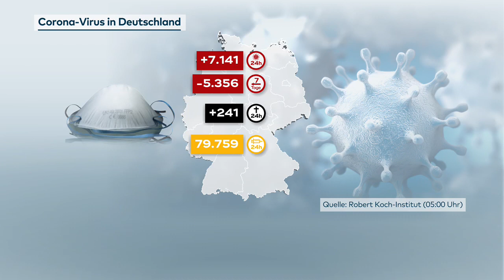AKTUELLE CORONA-ZAHLEN: 7141 Neuinfektionen und 214 neue Todesfälle gemeldet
Die deutschen Gesundheitsämter haben dem Robert Koch-Institut (RKI) 7141 Corona-Neuinfektionen binnen eines Tages gemeldet. Das ist laut RKI der niedrigste Wert an Neuinfektionen seit dem 20. Oktober. Außerdem wurden 214 neue Todesfälle innerhalb von 24 Stunden verzeichnet, wie das RKI am Montagmorgen bekanntgab. Seit dem 14. Dezember war der Wert nicht mehr so niedrig. An Montagen sind die erfassten Fallzahlen meist geringer, unter anderem weil am Wochenende weniger getestet wird. Vor genau einer Woche hatte das RKI 12 497 Neuinfektionen und 343 neue Todesfälle binnen 24 Stunden verzeichnet.

«Nach einem starken Anstieg der Fallzahlen Anfang Dezember, einem Rückgang während der Feiertage und einem erneuten Anstieg in der ersten Januarwoche scheinen sich die Fallzahlen wieder zu stabilisieren», schrieb das RKI in seinem Lagebericht am Sonntagabend. Der Höchststand von 1244 neuen Todesfällen war am Donnerstag erreicht worden. Bei den binnen 24 Stunden registrierten Neuinfektionen war mit 33 777 am 18. Dezember der höchste Wert gemeldet worden - darin waren jedoch 3500 Nachmeldungen enthalten.

Die Zahl der binnen sieben Tagen gemeldeten Neuinfektionen pro 100 000 Einwohner (Sieben-Tage-Inzidenz) lag laut RKI am Montagmorgen bei 134,4. Ihr bisheriger Höchststand war am 22. Dezember mit 197,6 erreicht worden. Die Zahl schwankte danach und sinkt seit einigen Tagen wieder. Die Unterschiede zwischen den Bundesländern sind jedoch aktuell enorm: Die höchsten Inzidenzen haben Thüringen mit 274,2 und Sachsen mit 244,9. Den niedrigsten Wert hat Bremen mit 86,6.

Das RKI zählt seit Beginn der Pandemie 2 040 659 nachgewiesene Infektionen mit Sars-CoV-2 in Deutschland (Stand: 18.01., 00.00 Uhr). Die tatsächliche Gesamtzahl dürfte noch deutlich höher liegen, da viele Infektionen nicht erkannt werden. Die Gesamtzahl der Menschen, die an oder unter Beteiligung einer nachgewiesenen Infektion mit Sars-CoV-2 gestorben sind, stieg auf 46 633. Die Zahl der Genesenen gab das RKI mit etwa 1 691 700 an.

Der bundesweite Sieben-Tage-R-Wert lag laut RKI-Lagebericht vom Sonntagabend bei 0,93 (Vortag: 0,95). Das bedeutet, dass 100 Infizierte rechnerisch 93 weitere Menschen anstecken. Der Wert bildet jeweils das Infektionsgeschehen vor 8 bis 16 Tagen ab. Liegt er für längere Zeit unter 1, flaut das Infektionsgeschehen ab.